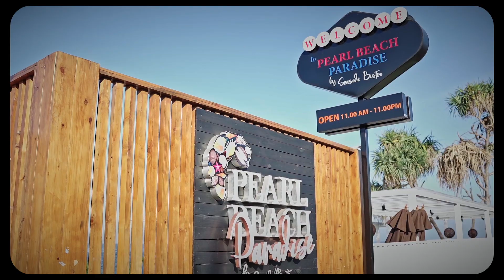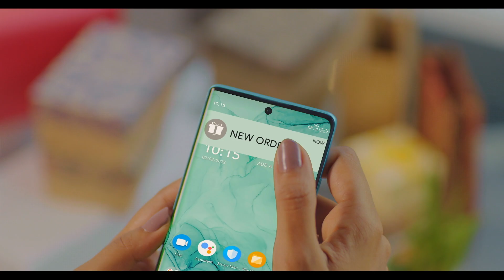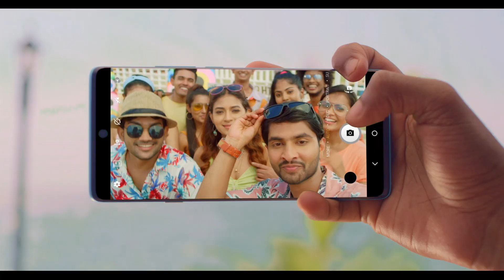TCL TVC BTS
SINGER TCL TVC
Director | Hasinth Pathirana
Client | Singer Sri Lanka
Agency | RAW THE AGENCY
Production House | Colour Scope London
Executive Producer | Rukshan Rajakaruna
Creative | Anuradha Wijesooriya
DOP | Sajitha Weerapperuma
Art Director | Kavinda Dilshan
Make-up Artist | Indika Udara
Wardrobe | Janaka Ullandupitiya
Production Manager | Siraj Mohomad
Casting | Nishan Anjana
Gaffer | Lakshman Pradeep
Keygrip | Chandana Dassanayake
1st AC | Chulaka Saman
2nd AC | Ranil
Ronin Operator | Rajitha Nuwan
BTS | Dasun Mihiruwan

Post Production | Colour Scope London
Editor | Dinush Perera
VFX | Hirusha Pathirana
Colorist | Hasinth Pathirana
Music | Thusith Niroshan